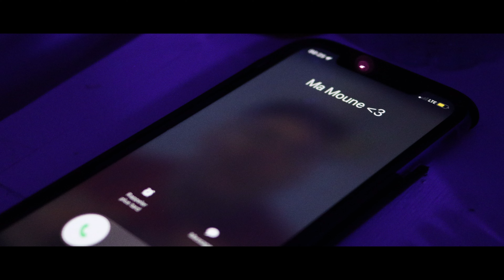RDCI - Comme Kanye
SHOT & EDITED : @CESAR_SCHMIDT999 & @NZT_____

DISPO SUR LES PLATEFORMES!

MON IG : @R_D_C_I